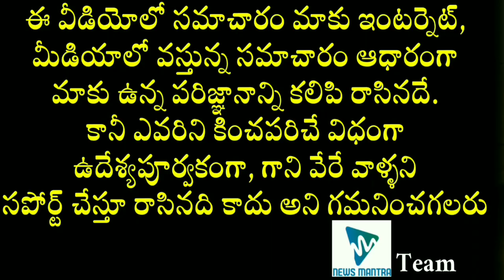See How Manmadhudu Heroine Anshu Looks Now | Actress Anshu Ambani Family Photos | News Mantra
See How Manmadhudu Heroine Anshu Looks Now. The family and personal life photos of Manmadhudu Actress AnshuAmbani can be seen in this video.